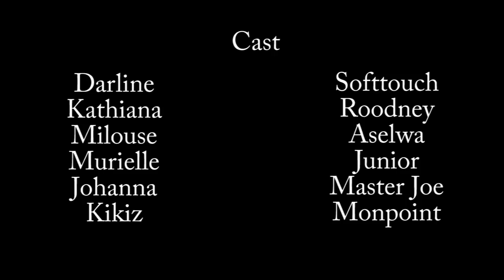BELLE ET INSENSIBLE PART 18